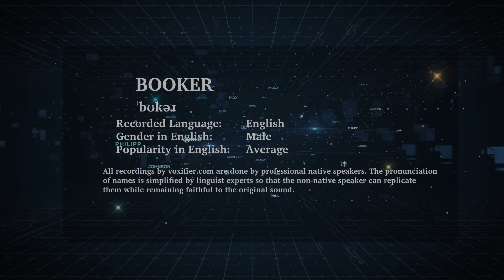English Pronunciation of Booker - Voxifier.com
This is the English pronunciation, gender, and phonetics recording of the name Booker. The same name may exist in other languages with different pronunciations.